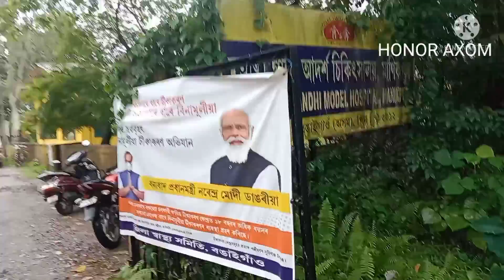aji finally goi asu....... 💉